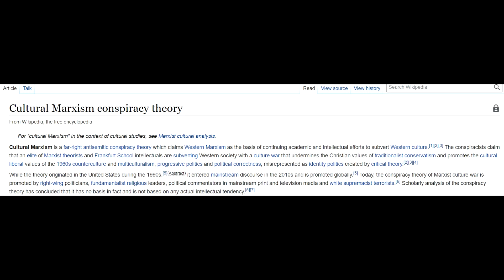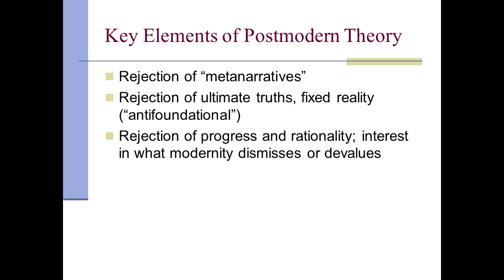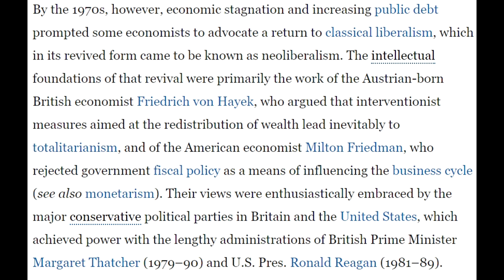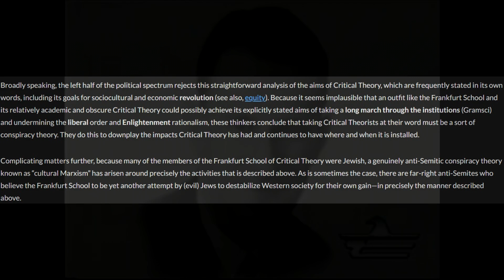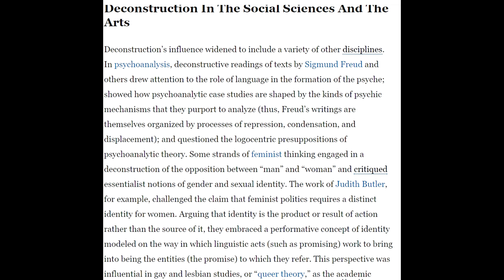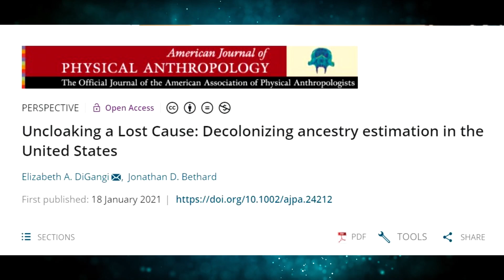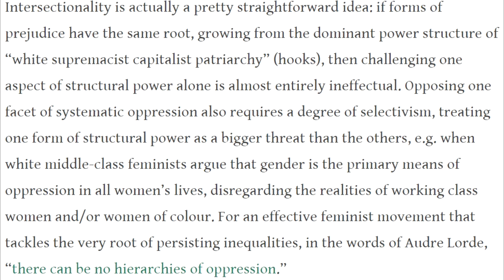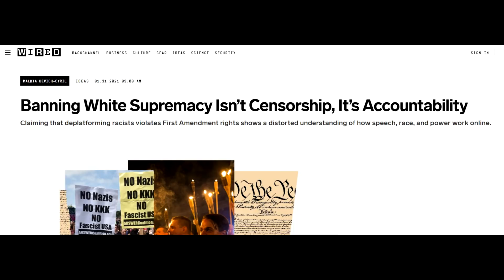Explaining Cultural Marxism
This video should address the made criticism of cultural marxism as well as familiarize the viewer with what cultural marxism or postmodernist real marxism really is. This video will include the Marxist conflict theory, Antonio Gramsci's long marches through the institution, the Frankfurt school and subsequently the birth of postmodernism out of that, which led to the creation of critical theory, intersectionality, queer theory and other ideologies that closely align with each other and can be characterized as cultural marxist.

Sources I relied most heavily on:
Herbert Marcuse's essay: